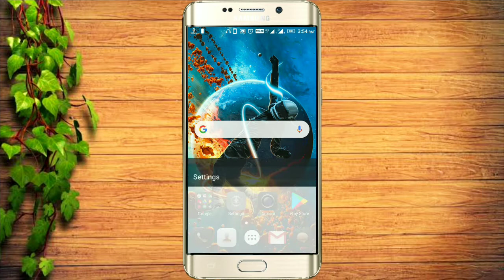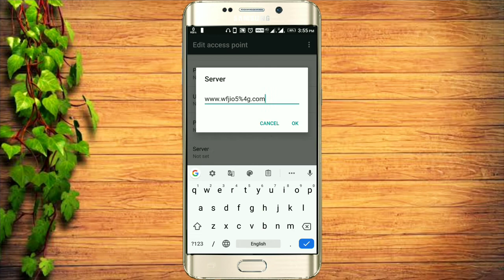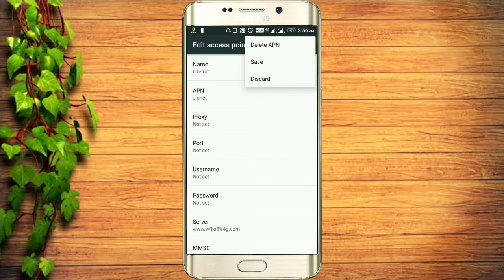How to increase your internet speed (100%) in tamil | No internet | Any network | I TECH TAMIL.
Video Discription :
                                 In this video i will show you how to increase your internet speed on your mobile phone & simple setting, and also useful information.

       Thanks for whatching this video - Love you guys.